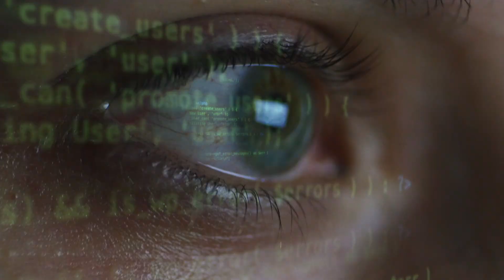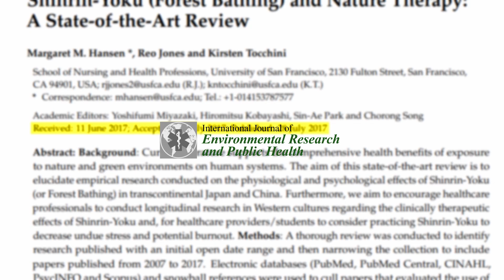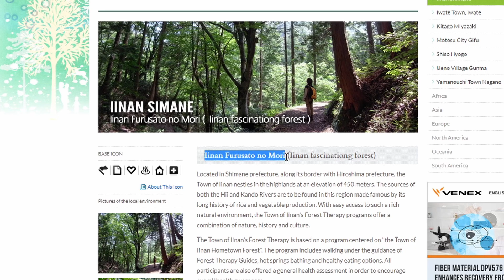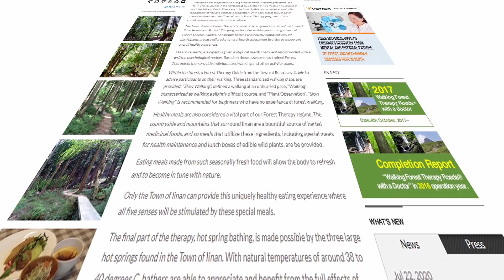EL SECRETO JAPONÉS para CALMAR la ANSIEDAD [🌲 SHINRIN YOKU]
¿Conocíais el Shinrin Yoku?

▼ PREGUNTAS MUY FRECUENTES ▼

 ➤  ¿CON QUÉ GRABAS/EDITAS TUS VÍDEOS?

   💻 Edito con Adobe Premiere Pro & Adobe After Effects

 ➤  ¿QUÉ ES LO ÚLTIMO QUE HAS ESCRITO?

🤝 ¿QUIERES QUE COLABOREMOS?

  ✉️ Envíanos un email aquí: colaboraciones[@]fateuser.com

Este canal pertenece a Scenio. Si quieres ver más ciencia visita este

** La información de este vídeo no tiene intención de sustituir una visita médica profesional, diagnóstico o tratamiento. Todo el contenido, incluídos textos, imágenes e información incluída en este vídeo son para información general y no sustituyen una visita con tu médico. **